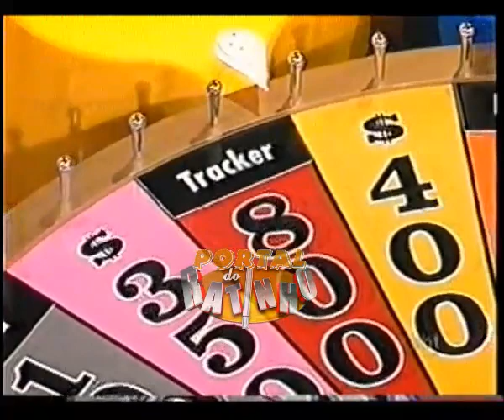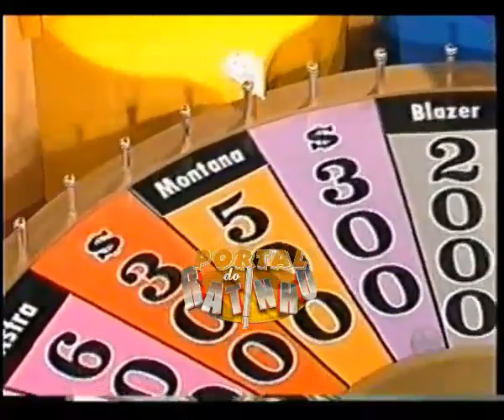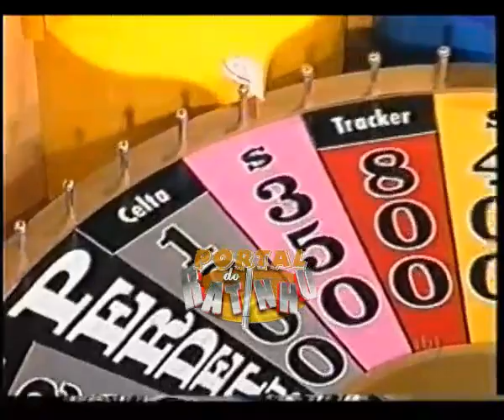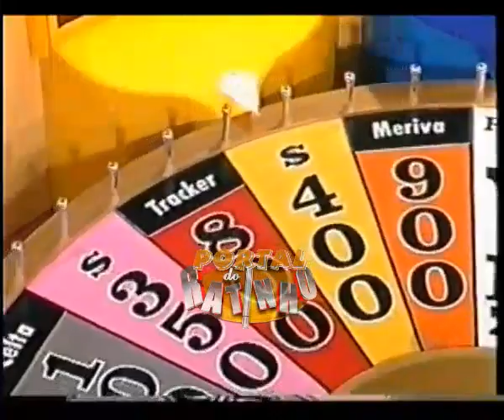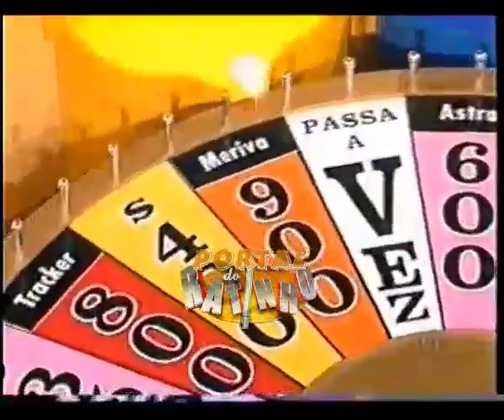Ratinho participa do primeiro programa Roda a Roda em 2003